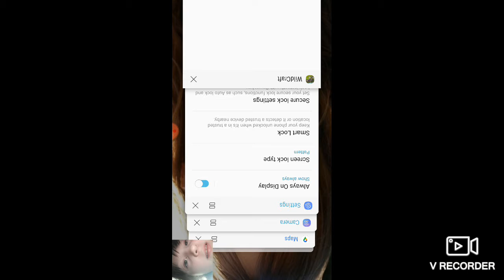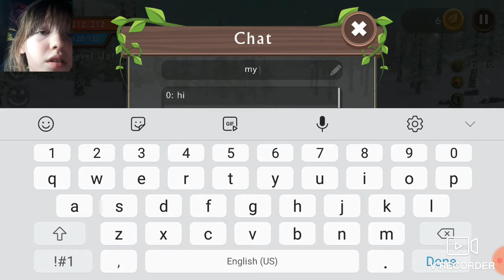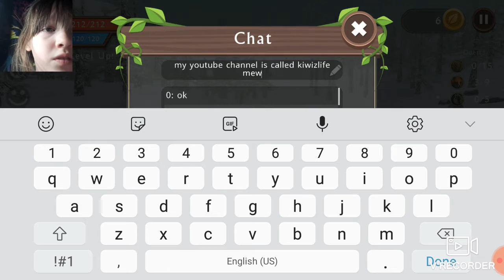balloons td 6